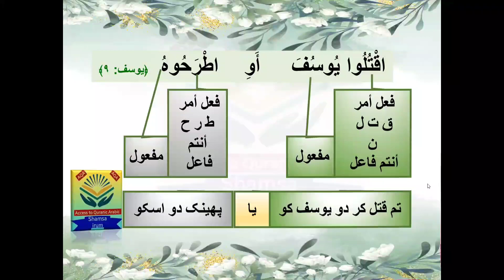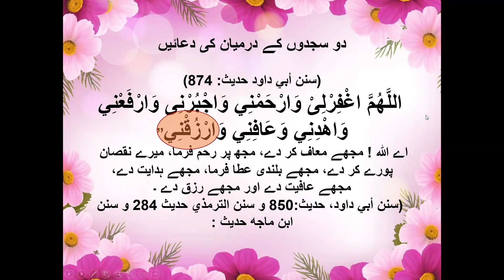supplications between sujood / do sajdon k darmiyan ki duain / دو سجدوں کے درمیان کی دعائیں